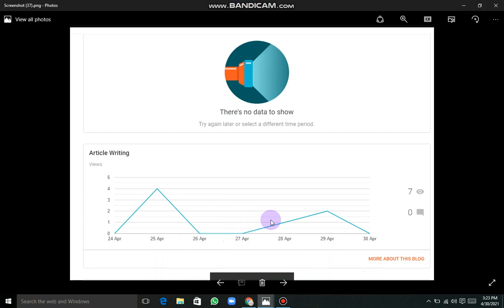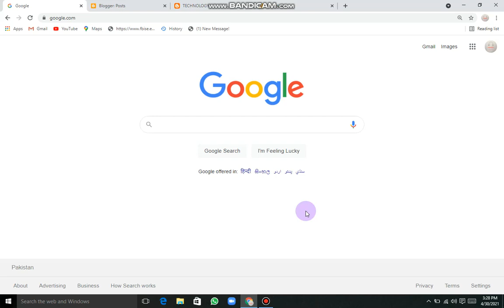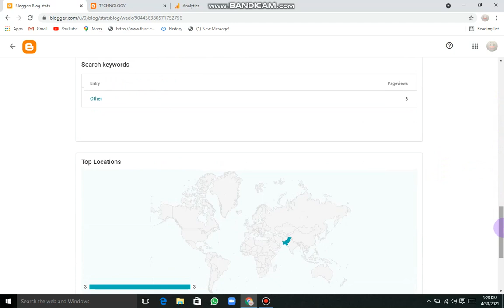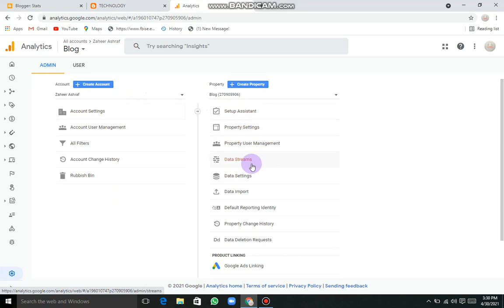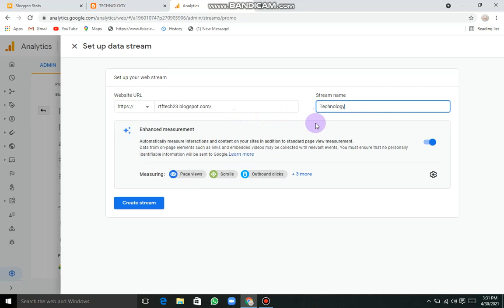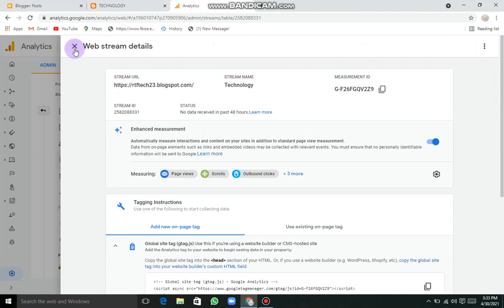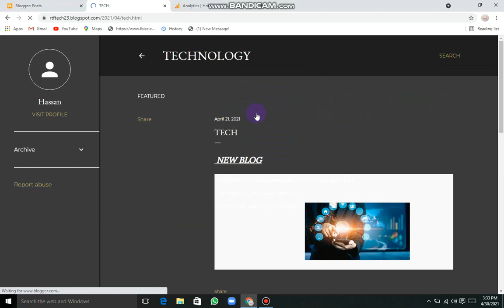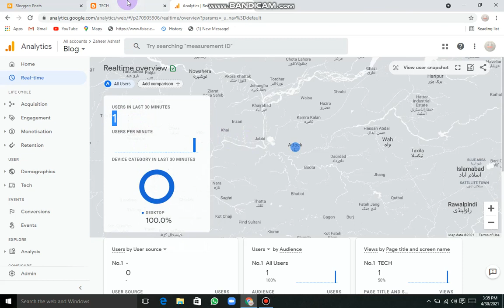No Data On Google Analytics Problem| Google Analytics Not showing Blog Views| Google Analytics Blank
How To Set Up Blogger With Google Analytics| No Data On Google Analytics Problem| Google Analytics Not showing Blog Views| Google Analytics Blank

HI Friends,
This tutorial is about how you can fix the error of google analytics not shoeing blog  views. Many people face this problem so i am here with a simple solution. Hope you fin the video joyful.

Topics Covered:
Google Analytics Problem
Blogger is showing views But Analytics Is Not Showing
No data on google analytics
connect analytics with blogger
blogger not showing views
google tag connect
Global Site Tag